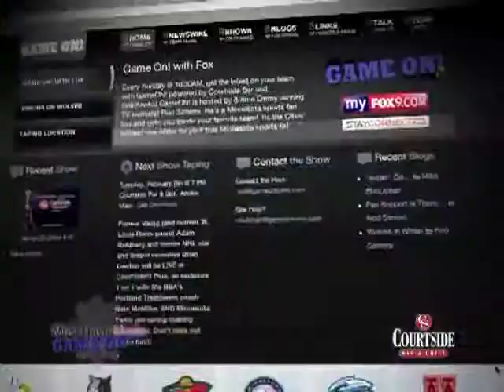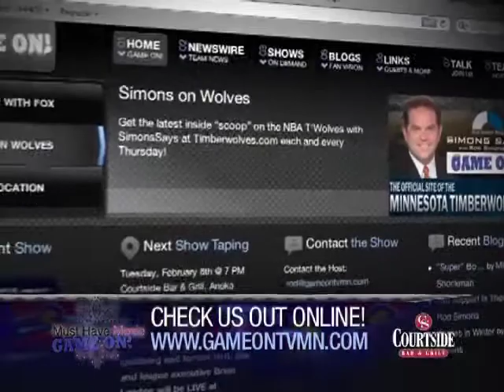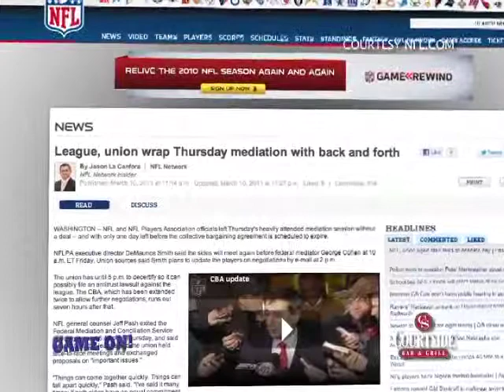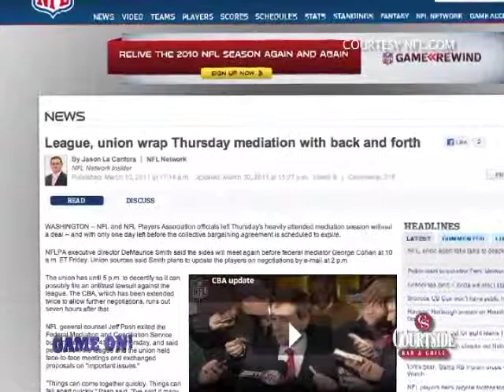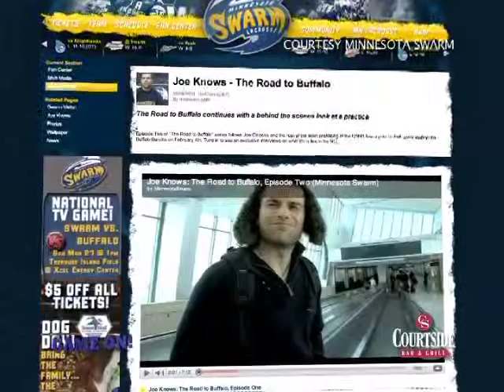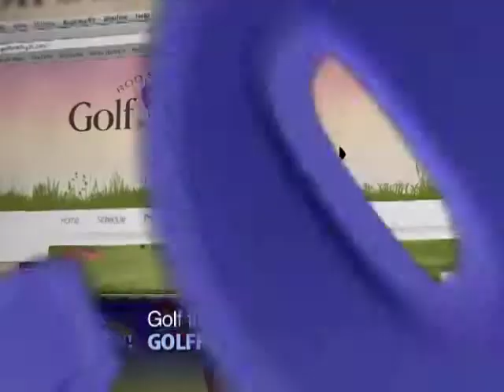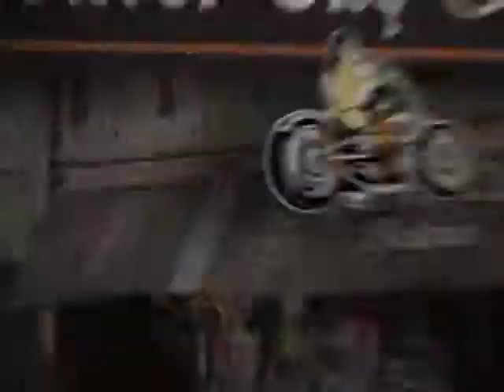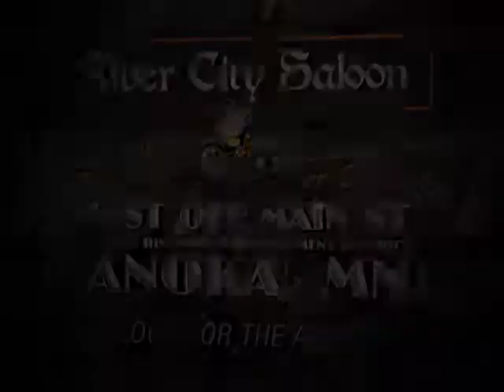Game ON! Show 22, 3/13/2011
Ryan Hoag, Chris Hawkey, MIAC Bethel Hockey, John Henk, Swarm Joe Cinsoky